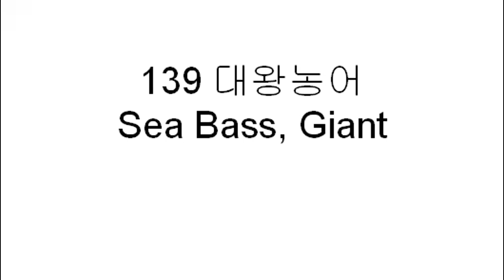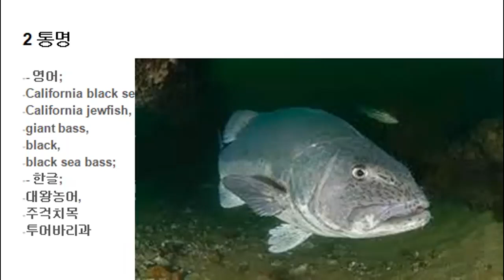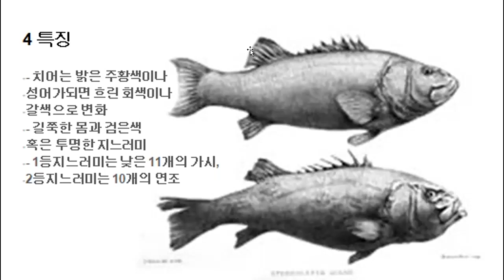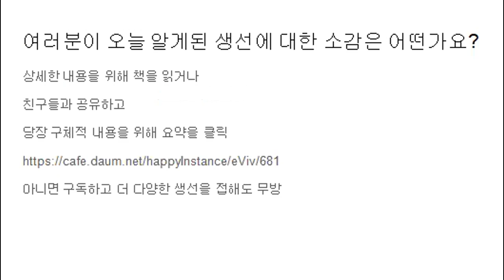139 대왕농어 Sea Bass, Giant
- 대왕농어 Sea Bass, Giant
. 학명; Stereolepis gigas
. 서식지; 따뜻한 물의 20미터 수심의 모래나 바위 바닥 서식
. 통명; 대왕농어
. 특징; 길쭉한 몸과 검은색 혹은 투명한 지느러미
. 먹이와 요리법; 회로 혹은 조리하여 식용가능